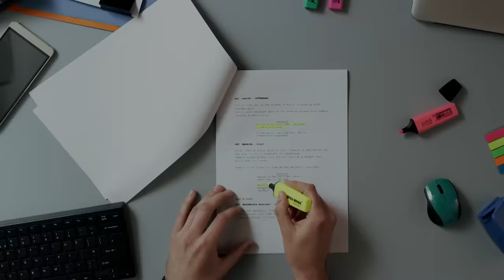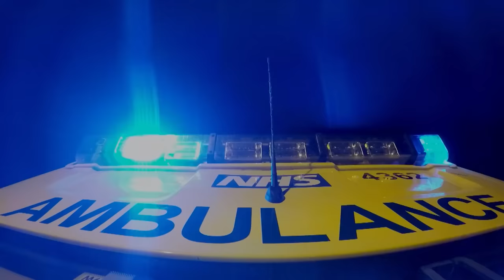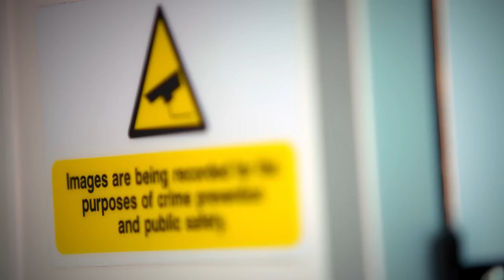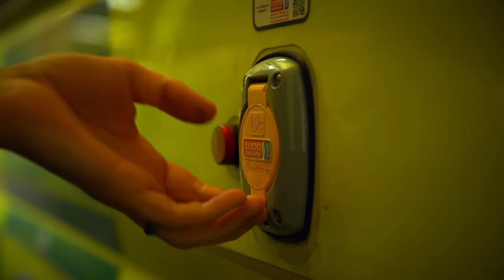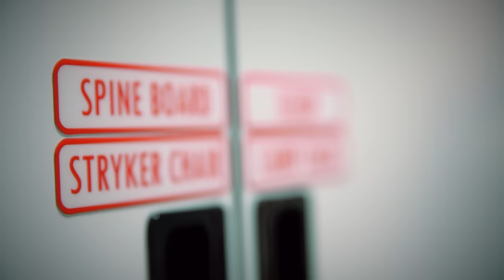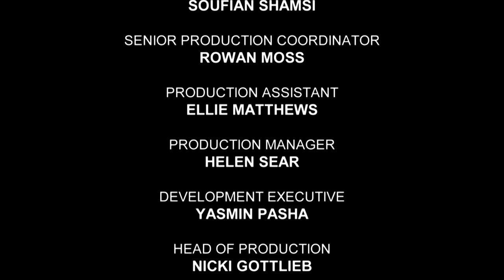Cystic Fibrosis Patient Suddenly Collapses In Public | Inside The Ambulance | Real Responders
Paramedics attend to a patient with cystic fibrosis after suffering a seizure in the middle of a grocery store. His concerned girlfriend helps keep him calm as they go to the hospital. Elsewhere, a man has severe chest pain from a potential blood clot. A policeman has been involved in a minor car crash and paramedics inspect the neck injuries of the fellow first responder.